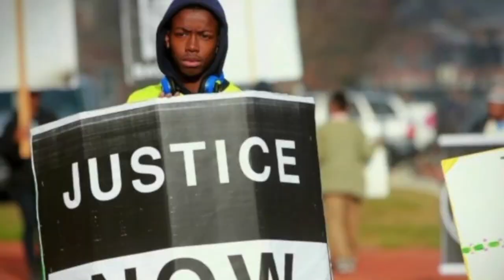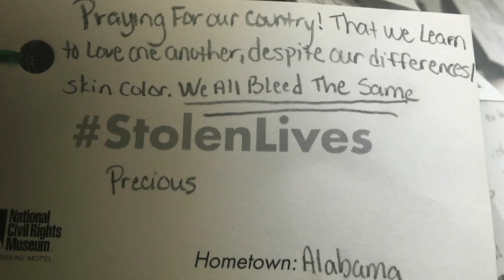Terri Freeman's Year In Review at Freedom Award 2019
National Civil Rights Museum President, Terri Lee Freeman, takes a glimpse back at year 2019 to move forward during the 28th Freedom Award in Memphis, TN on October 30.